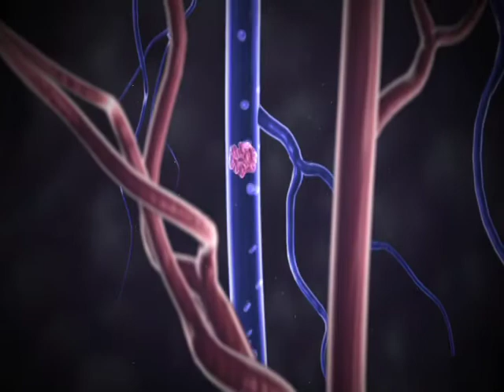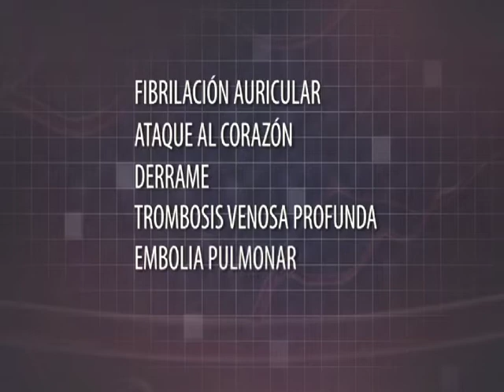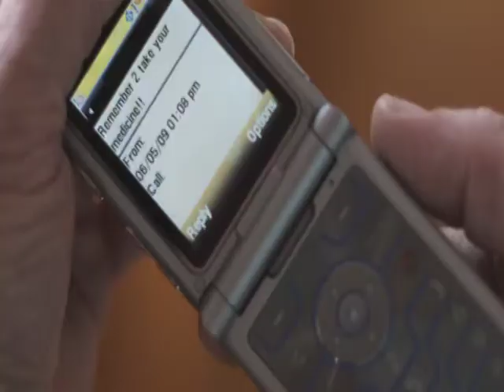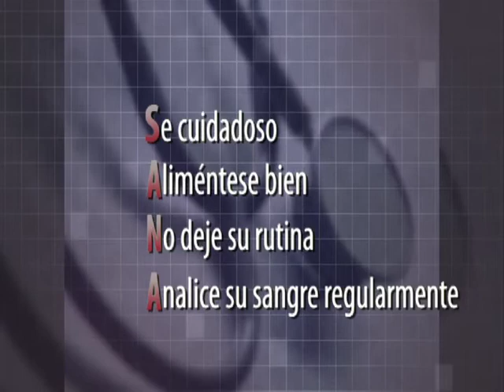Mantengase activo y saludable con los diluyentes de la sangre - Part 1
Mantengase activo y saludable con los diluyentes de la sangre - Part 1 - Health and Human Services 2009 - AHRQ 09-0086-DVD - Agency for Healthcare Resarch and Quality. People often worry about how routine medicines like blood thinner pills will affect their lifestyles. With a few simple steps, taking a blood thinner can be safe and easy. In fact, more than 2 million people take blood thinners every day to keep them from developing dangerous blood clots. Staying Active and Healthy with Blood Thinners is a 10-minute video that shows how small changes in daily routines can help people take blood thinners safely.  What is a blood thinner? What does it do? Why it is helpful? These questions are answered in this video, which features easy-to-understand explanations of how blood thinners work and why it's important to take them correctly. It also introduces BEST, an easy way to remember how to fit blood thinner medication into daily life.